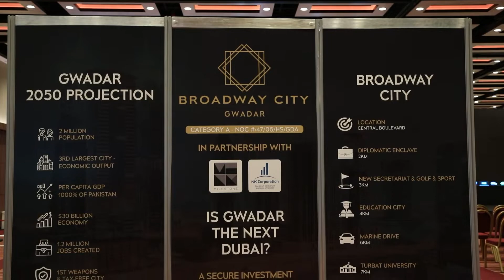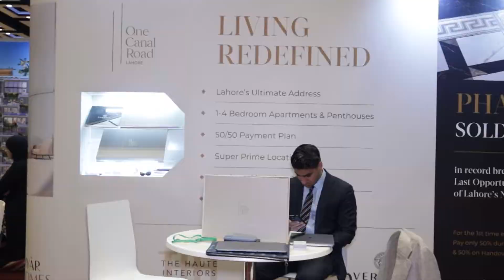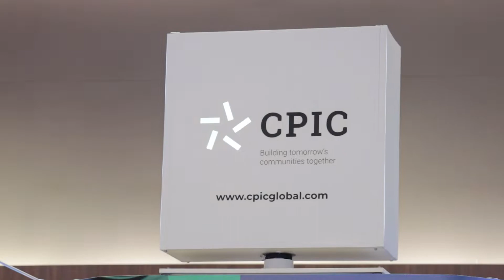Pakistan Property Expo Week 2022 in London by UK Pakistan Business Council & Samara Events UK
Pakistan Property Expo Week London 14th & 15th May by UK Pakistan Business Council & Samara Events UK.